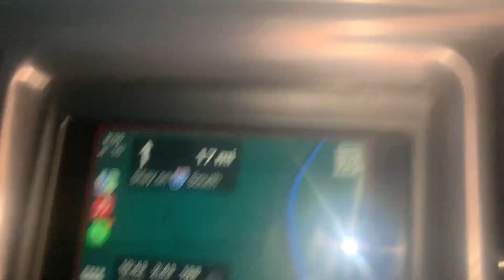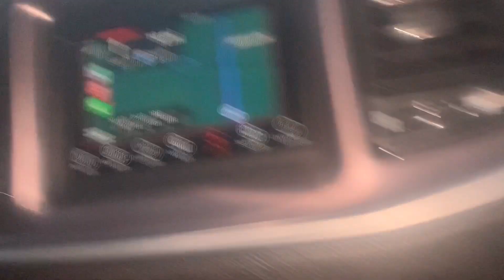I helped trinity move out for college 🤧